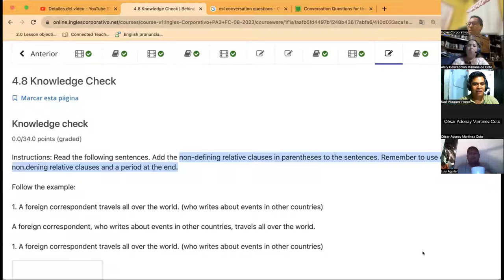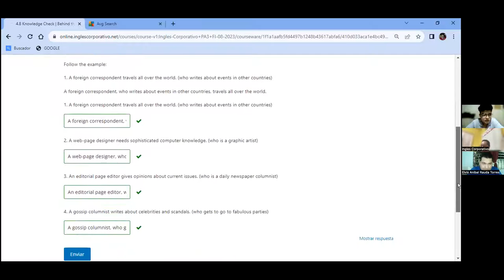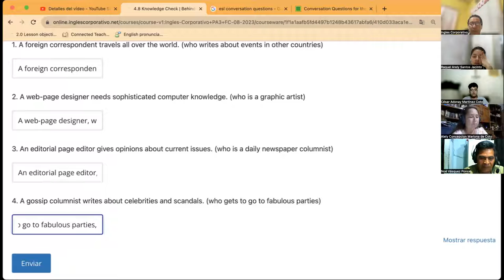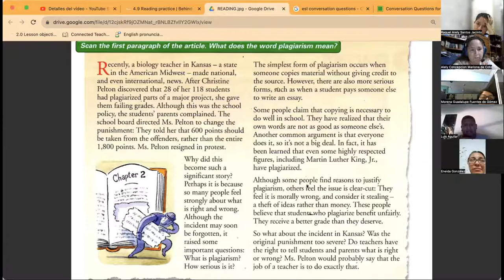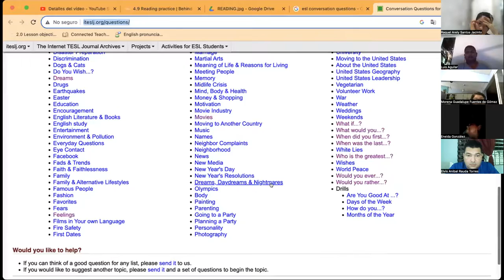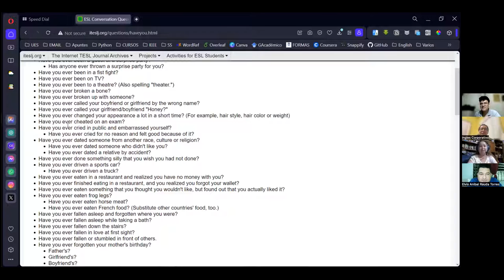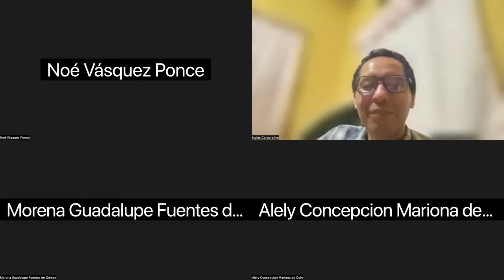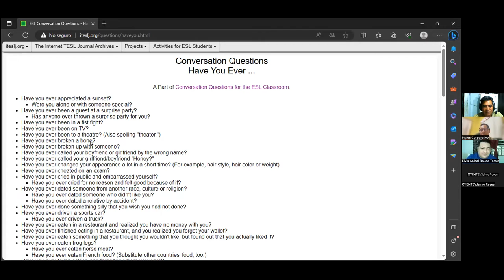SESION12-31-08-2023-PA3-01-9-10-PM-08-23-CUBIAS-READING AND SPEAKING